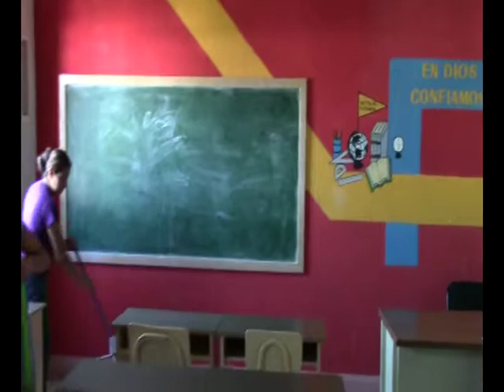PADRES LIMPIAN ESCUELAS